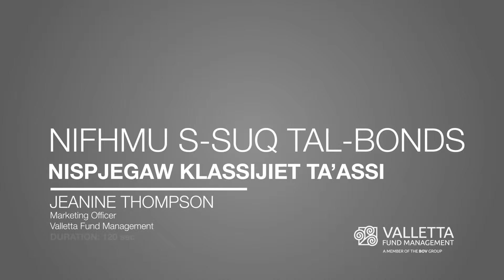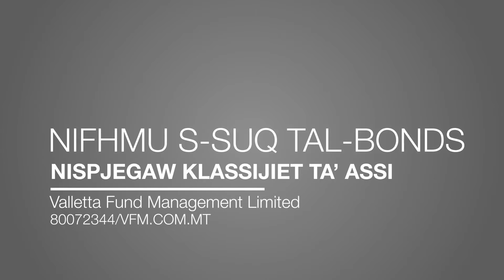Different types of Asset Classes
Jeanine Thompson, Marketing Officer at Valletta Fund Management discusses the different types of asset classes and gives a brief overview of the term ‘Bonds’